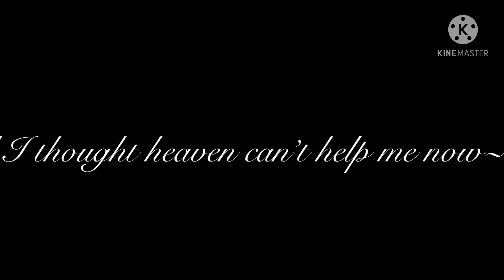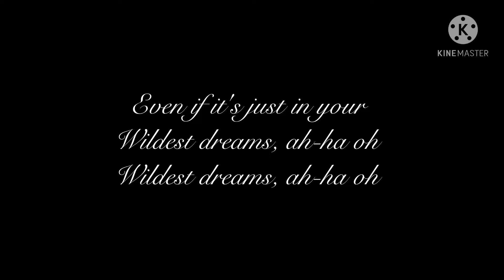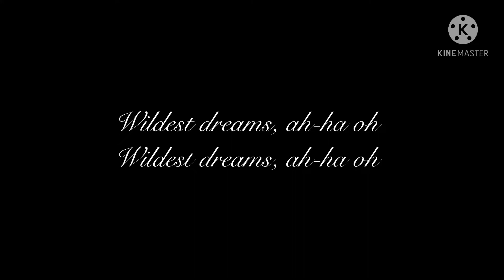Wildest Dreams GLMV